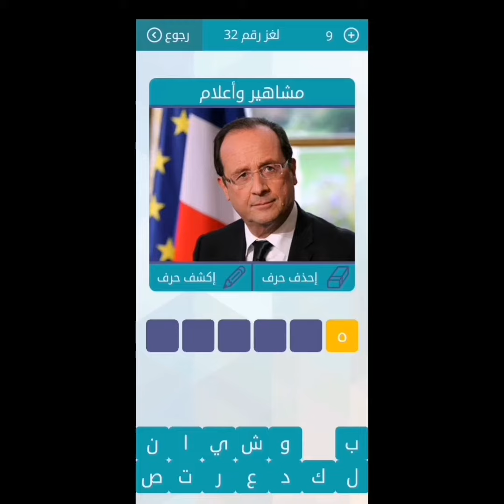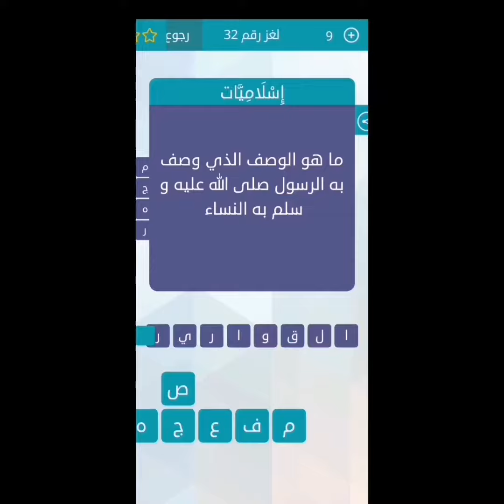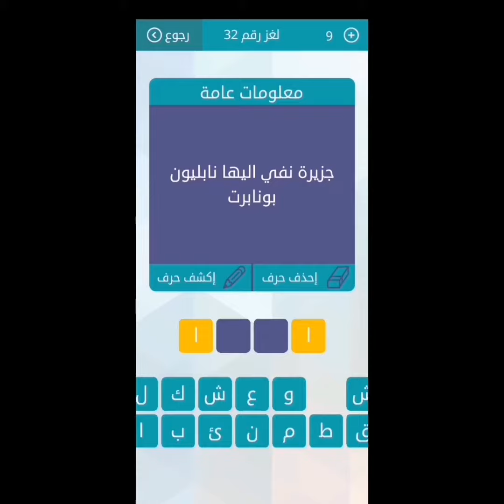حل لعبة وصلة المجموعة الرابعة اللغز 32 - نادي كرة قدم سعودي - مربي الخيل ومروضه - حلف شمال الاطلنطي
مشاهير واعلام :
أكمل الجملة عندما تكون على صواب لا احد يتذكر وعندما تخطئ لا احد ____
ماهو الوصف الذي وصف به الرسول صلى الله عليه وسلم به النساء
اعلام ودول
يا ايها الذين امنو ادخلو في السلم كافة ولا تتبعو خطوات ال ___ انه لكم عدو مبين
جزيرة نفي اليها نابليون بونابرت
معاني ومفردات  :هو مربي الخيل ومروضه
اسم الرياضة
ماهذا الشيء
نادي كرة قدم سعودي
بياض البيض معاني ومفردات
عكس ميت
على الشاشة
شعار
حلف شمال الاطلنطي
ميزان دقيق ويطلق على اضبط الموازين واقومها